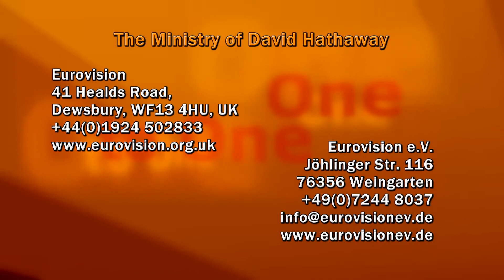David Hathaway and Pavel Levushkan #2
Our faith in God has to be practical and real. There is a danger that faith has become just a theory. I fear that the Western church is suffering from that. Faith only becomes real when it is tried and tested (1 Peter 1:7).